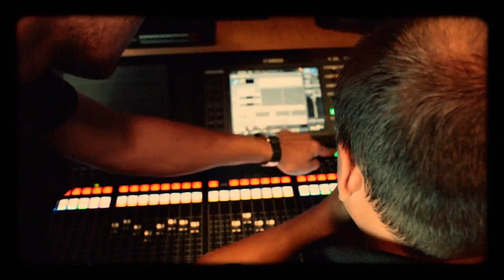SILVESTR 2016 - Show Jana Krause 31. 12. 2016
Hosté: Silvestr Krásný

TV premiéra 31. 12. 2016 – BONUSOVÝ SESTŘIH
SILVESTROVSKÝ SPECIÁL
👉 SledujSJK! na
👉 PODPOŘTE EMILA! 😉